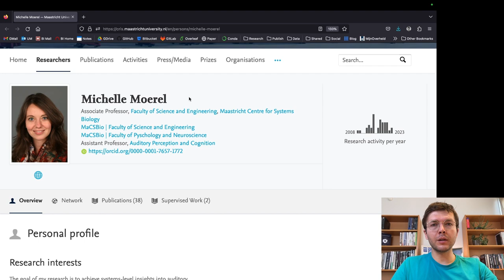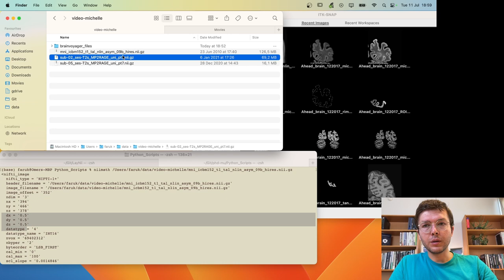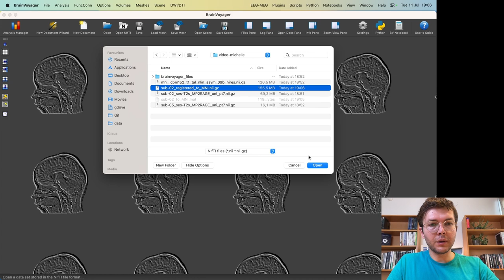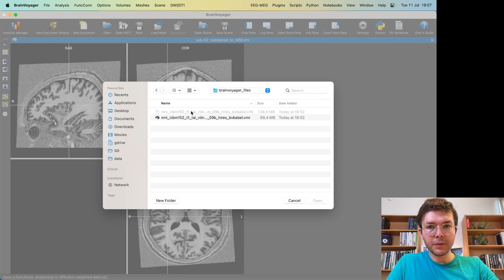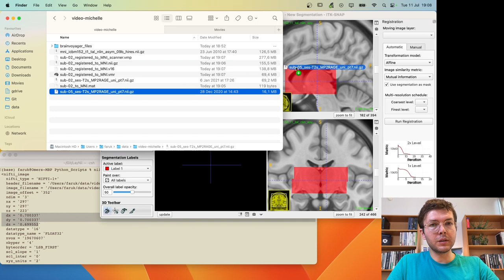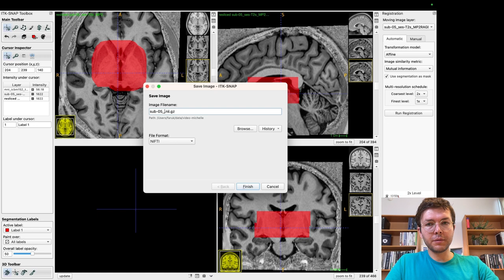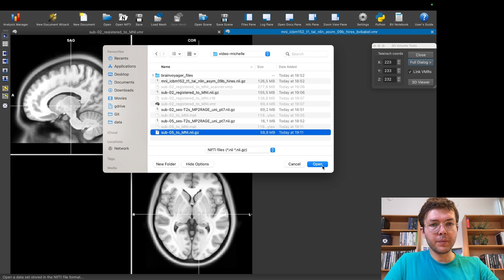Tutorial - Align human subcortex to MNI space using ITKSNAP and BrainVoyager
In this video I am showing how to quickly align an individual's T1 weighted whole brain MRI data to MNI space. I am only considering the subcortical regions and not the cortex. At the end,  I am also showing how to load the aligned files within BrainVoyager.